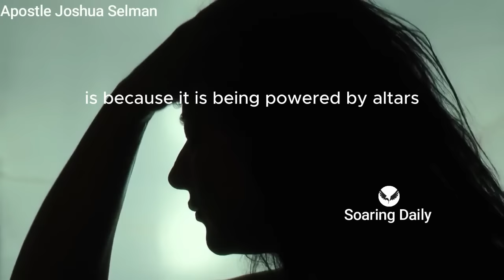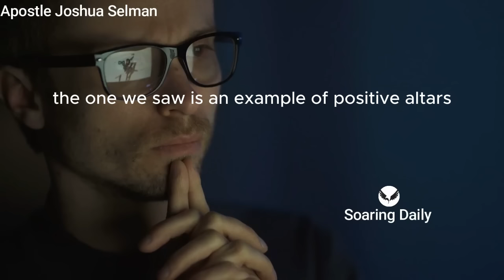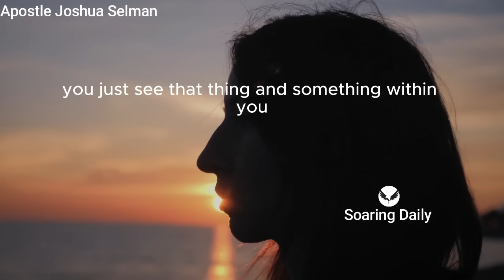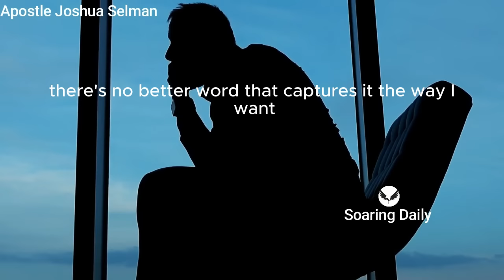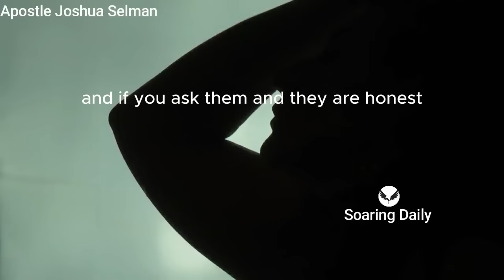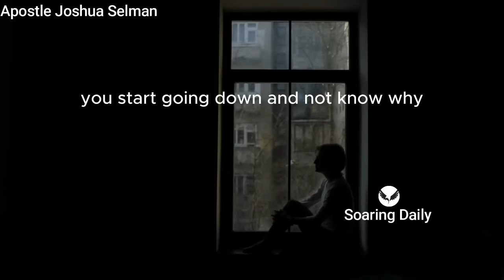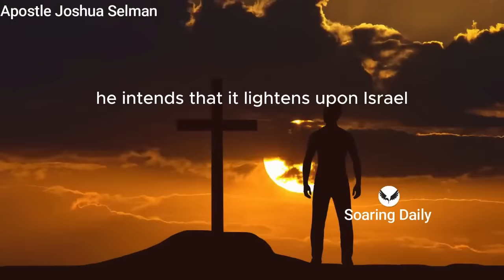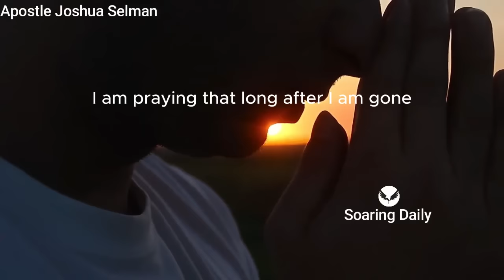Signs the SPIRIT REALM is AGAINST you | APOSTLE JOSHUA SELMAN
This sermon is an eye opener bringing you to know that certain occurrences are beyond natural and means the spirit realm is against you, Apostle Joshua Selman shares powerfully

nairobi kenya
joshua selman
koinonia abuja
koinonia global
koinonia videos
koinonia zaria
sbic connect
selman's videos
online sermons
commanding results
koinonia messages